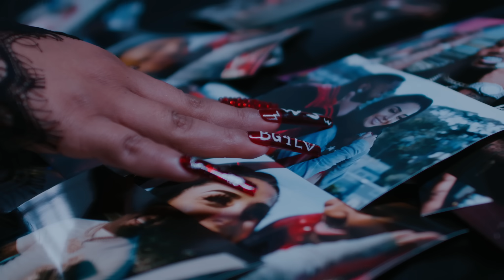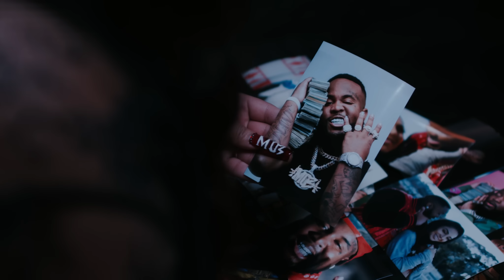MO3 & Tory Lanez - They Don't Know (Official Video)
Listen to the single “They Don't Know". Out Now!